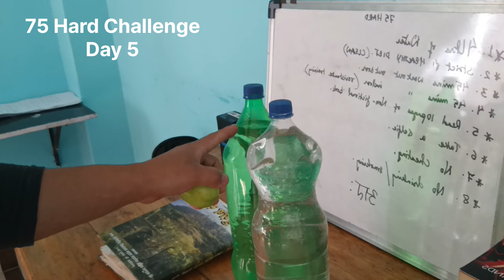75 Hard Challenge Day 5